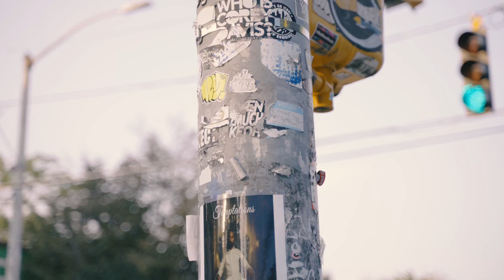Juiicy 2xs Gyalis Cover